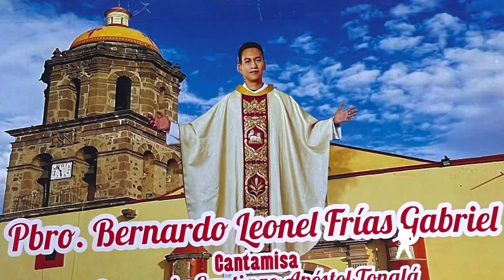Canta misa Pbro. Bernardo Teonel Frías Gabriel; Tonalá Jalisco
Canta misa de Pbro. Bernardo Teonel Frías Gabriel en la parroquia de Santiago apóstol en la cabecera municipal de Tonalá, Jalisco.